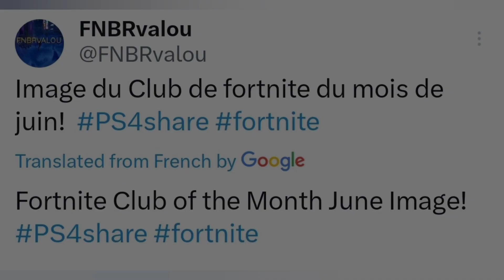JUNE Crew Pack Teaser..! (Styx Confirmed, Releases May 31st!!